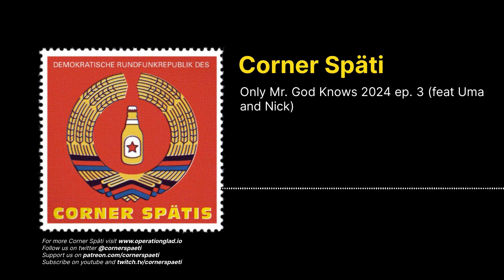Corner Späti - Only Mr. God Knows 2024 ep. 3 (feat Uma and Nick)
It's the eurovision analysis miniseries from eurovision freak Ciarán. Joined by council members, the house robots, Uma and Nick. Do not watch Eurovision.

Links for Watching the songs this year in a boycott friendly way

There's NINE tickets for Gyrovision left, it was sold out but we were able to add some more